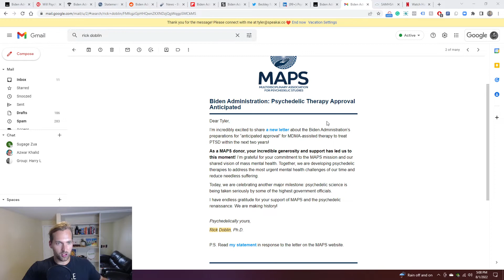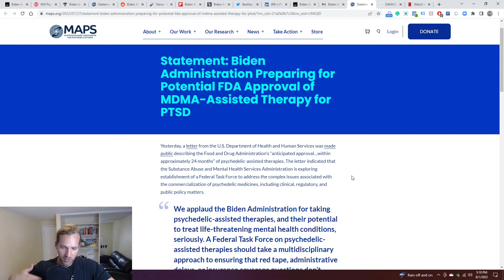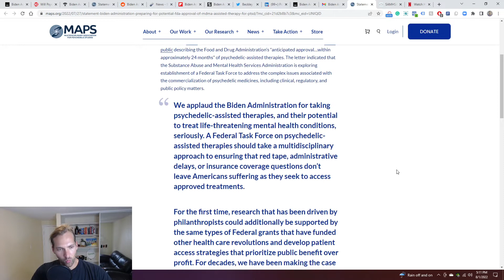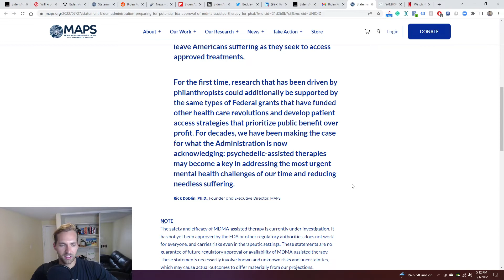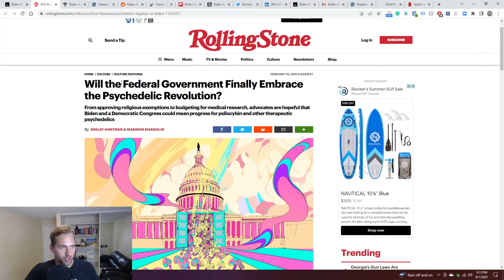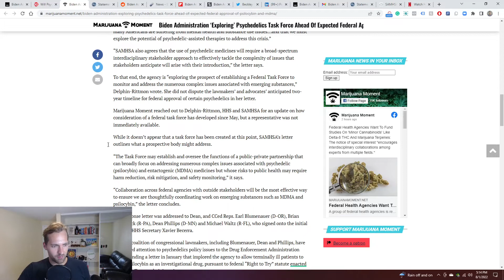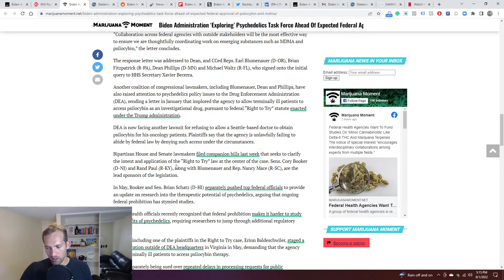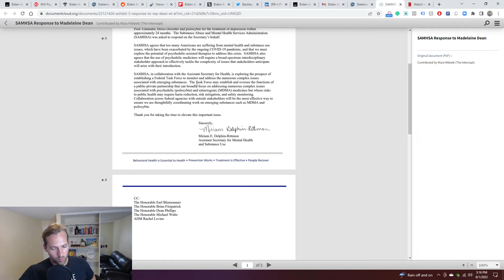The Biden Administration’s Letter On Legal Psychedelic Therapy Approval Within Two Years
- Statement from Rick Doblin and MAPS
- Anticipates regulators will approve MDMA and psilocybin
- For treatment of PTSD and depression
- Looking at creating a federal task force
- Need for better solutions to help the mental health crisis
- Support from Democrats and Republicans

Resources & Links:

Biden Administration Plans for Legal Psychedelic Therapies Within Two Years

Will Psychedelics Be Legalized in the U.S. Under Biden? - Rolling Stone

Biden Administration 'Exploring' Psychedelics Task Force Ahead Of Expected Federal Approval Of Psilocybin And MDMA - Marijuana Moment

Statement: Biden Administration Preparing for Potential FDA Approval of MDMA-Assisted Therapy for PTSD - Multidisciplinary Association for Psychedelic Studies - MAPS

Biden Administration Plans for Legal Psychedelic Therapies Within Two Years : UpliftingNews

News - Biden Administration Plans for Legal Psychedelic Therapies Within Two Years | Bluelight.org

Biden Administration Plans for Legal Psychedelic Therapies Within Two Years | Flipboard

Biden Administration Plans for Legal Psychedelic Therapies Within Two Years - Snapzu.com

Beckley Foundation | Psychedelic Research on Twitter: "A newly disclosed letter reveals that the Biden administration “anticipates” that regulators will approve MDMA and psilocybin within the next two years as designated breakthrough therapies for PTSD and depression respectively. It's happening! / Twitter